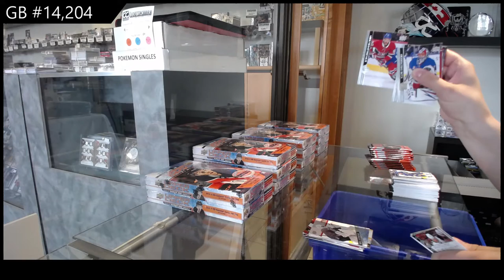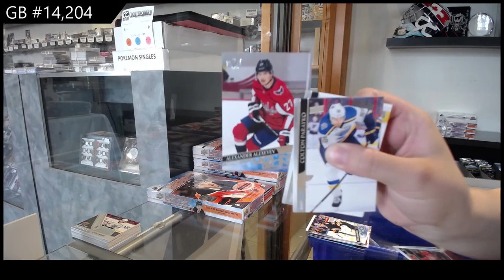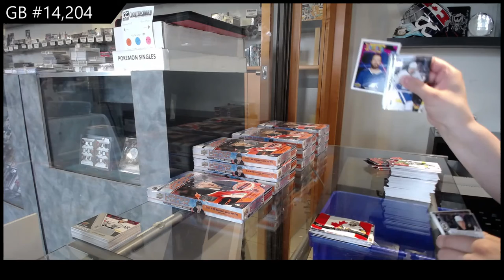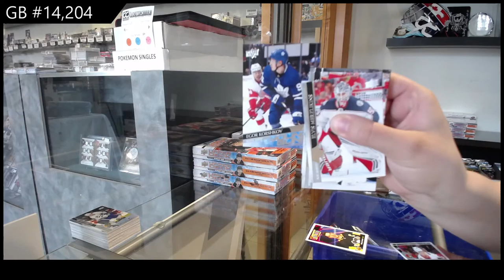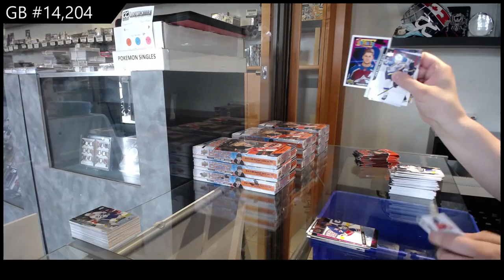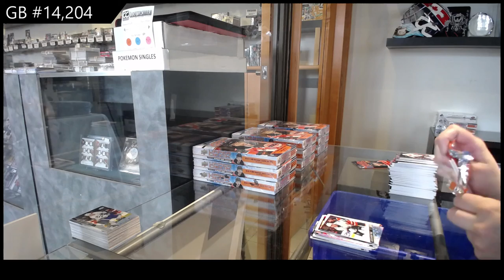20-21 Upper Deck Series 1 Hockey 3 Box Break - C&C GB #14,204